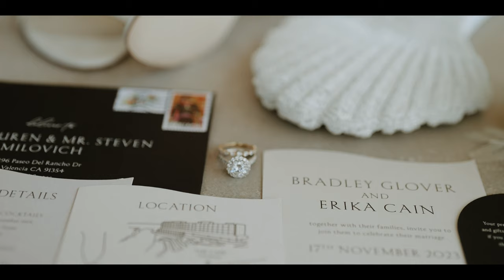Mexico Wedding Video || The Cape in Cabo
Brad & Erika were married at The Cape in Cabo San Lucas

MB01KLMOCFEIBOT